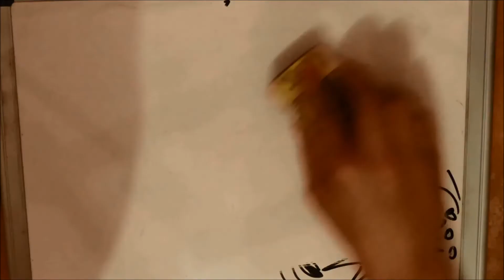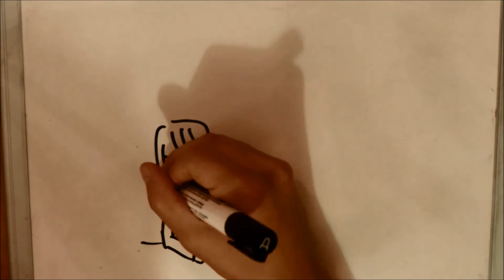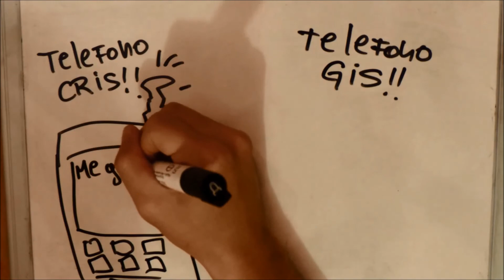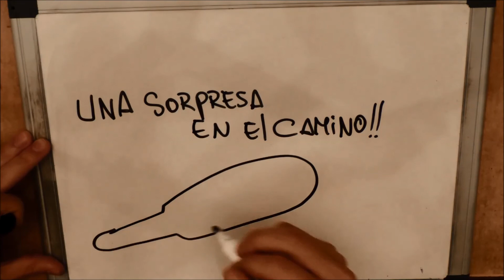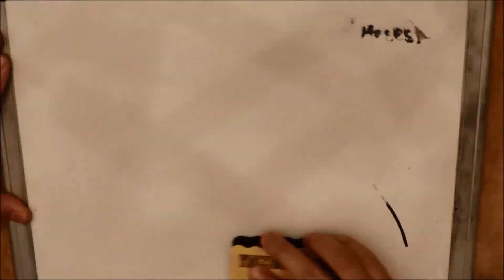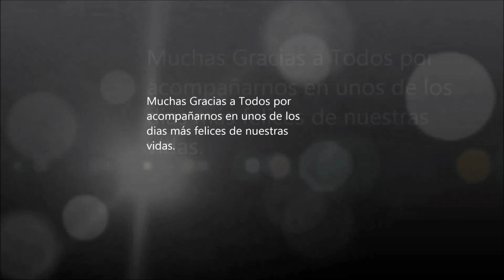Draw My Life - Mi Persona Favorita- Rio Roma / Video Boda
Esta fue una muy buena forma de contar nuestra historia de, todo esto para mi persona Favorita Gisleine!
Te requete amo!!